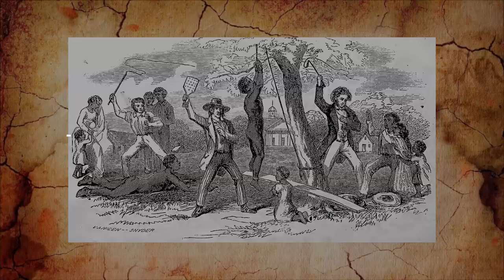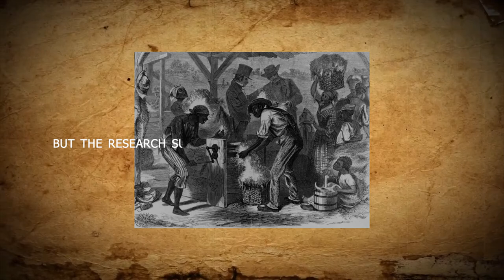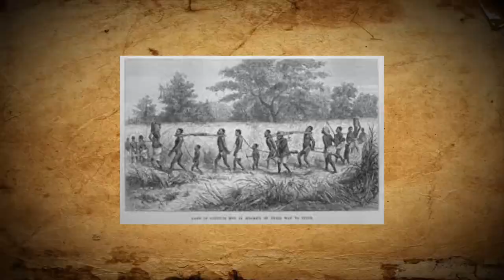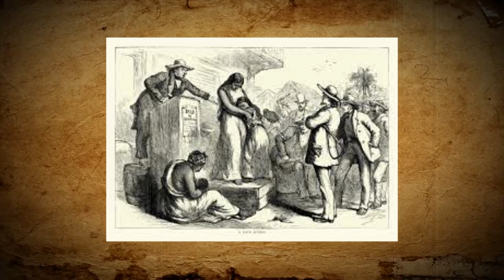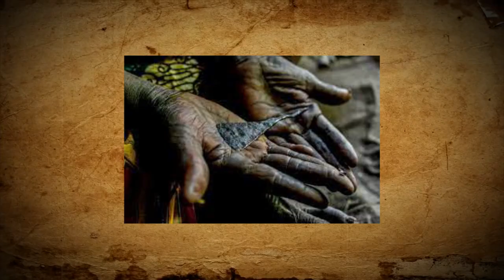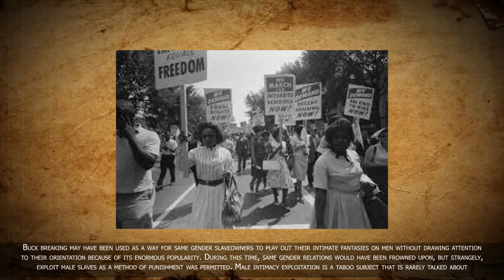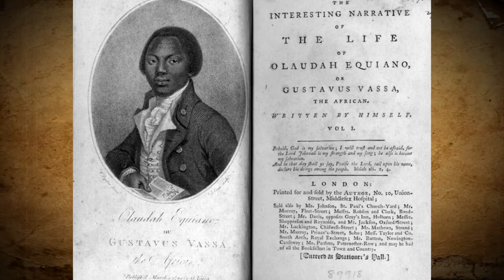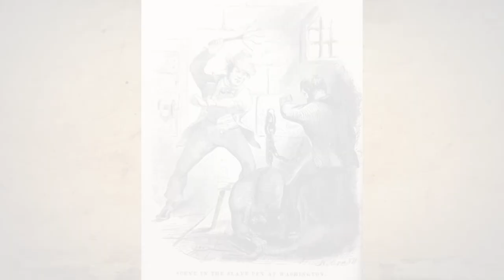The HORRORS of BUCK Breaking On The Slave Plantation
The HORRORS of BUCK Breaking On The Slave Plantations
Buck Breaking refers to the act of intimate abusing Black slaves publicly and in front of other slaves, in order to assert dominance, punish them, and ultimately emasculate Black men. The term "buck breaking" comes from "Black Buck," a post-Reconstruction era racist term used to refer to Black men who were seen as stereotypically violent or unruly. Buck Breaking is a form of abuse which became very popular in the Caribbean. It was used by white slave owners as well as merchants. Mainly utilized by slave owners in the Caribbean, the process involved the slave-owner forcing the enslaved man to lower his pants and bend over a tree stump to ensure that his buttocks were propped up into the air. The enslaved man would then be flogged severely.

buck breaking, buck breaking trailer, buck breaking movie